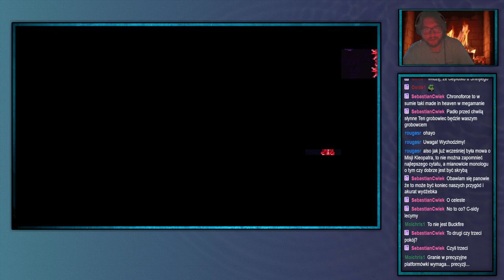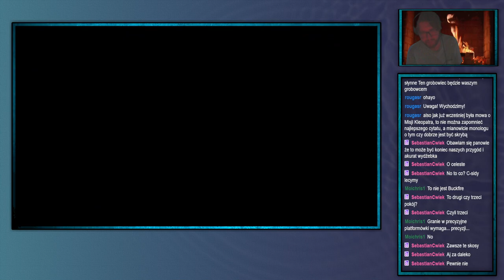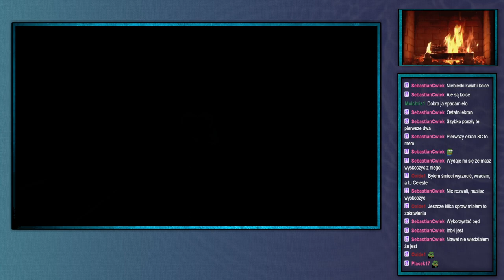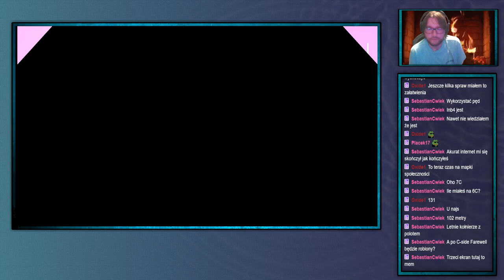Shinji archiwum: Shinji (nie) umie grać w platformówki MegaMan ZX Advent edition —2—01.04.2024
Tytuł drugi: Shinji udaje że przechodzi 5 C:
Jak jest na drugiej zmianie mogą być na 10:00
Streamy na:

0:00 Megaman ZX Advent
1:02:13 Celeste